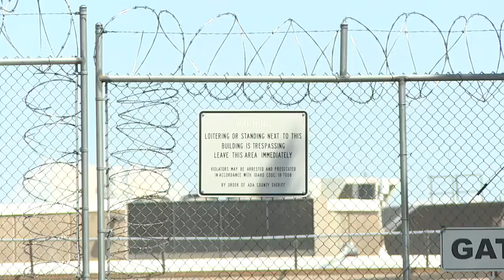Ada County eyeing possible Jail, Coroner’s Office expansions